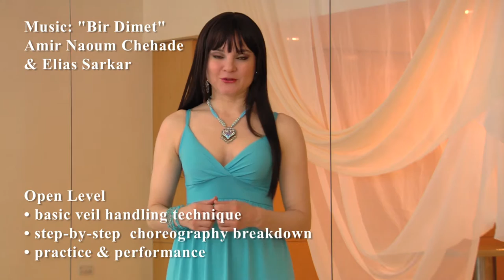Classic bellydance veil choreography instant video with Tanna Valentine "Bir Dimet"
PURCHASE our dance instruction and workout programs as INSTANT STREAMING VIDEO.
Watch anywhere in the world, on any device - instantly!

The Bir Dimet Classic Belly Dance Veil Choreography by Tanna Valentine is both a performance-ready dance and a collection of iconic veil dance moves and tricks put together for technique polishing and practice. If you are new to belly dance, this program will be your shortcut to mastering the fundamentals of veil dancing and performing with the veil.